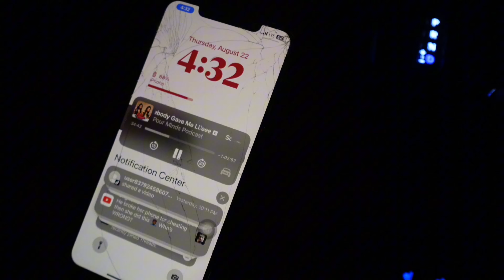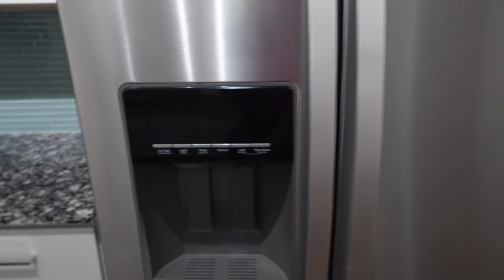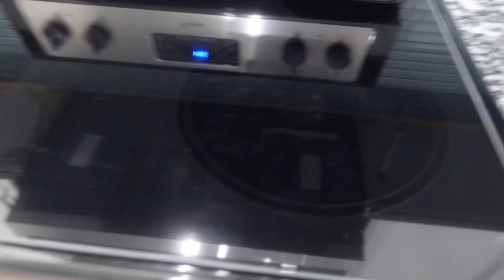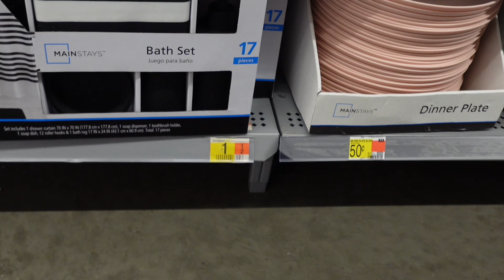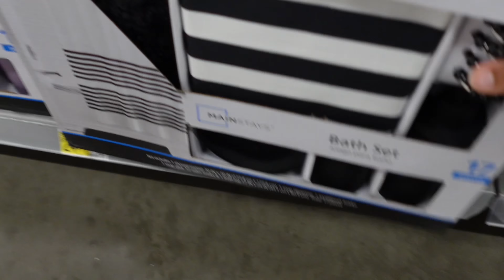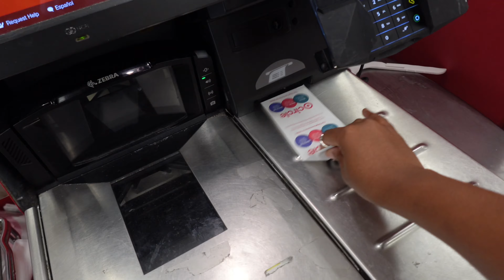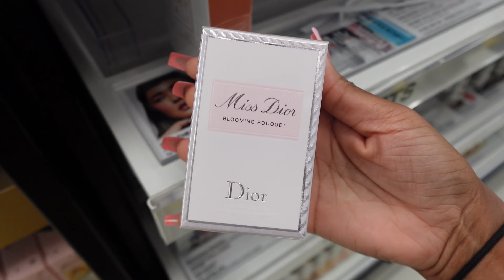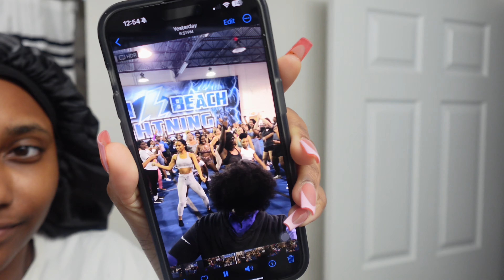TRAVELING 10 HOURS away from home + empty apartment tour + unpack & unboxing +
Hey babes hope yall enjoy the moving vlog
We’ve travelled 10 hours from home!
-xoxo

mm:ss
00:00 - 05:07  Intro, Prepping to move
05:08 - 19:00 Empty apartment tour, Running errands
19:01 - 31:43 Bestie here, apartment shopping
31:44 - 45:34 monthly update, exploring new city , Milo got a haircut
45:35 - 1:05:03 Tried a dance class, skincare routine, grocery haul, pool vibes